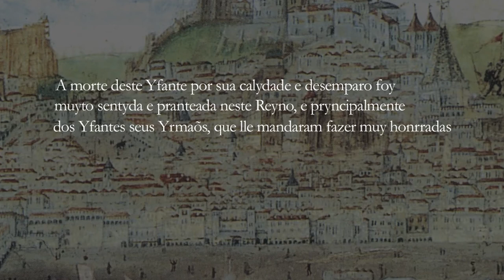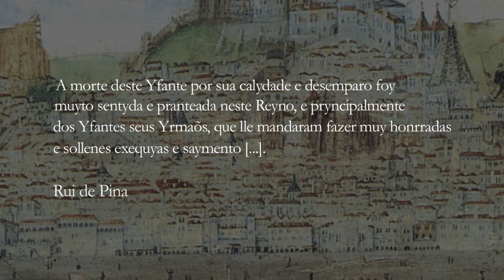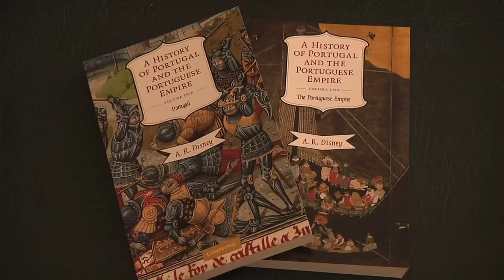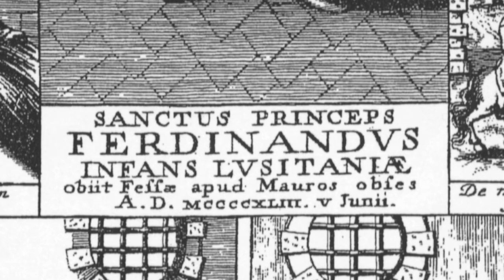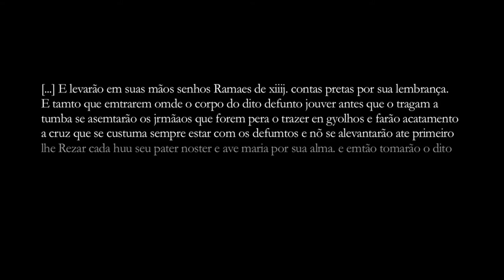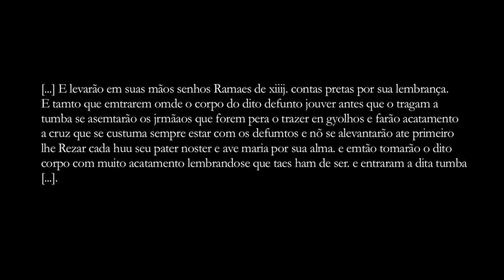Os Painéis de Nuno Gonçalves à Luz da Razão - 5 de 5 - A Iconografia das Exéquias do Infante Santo